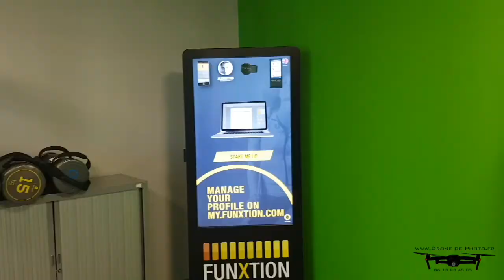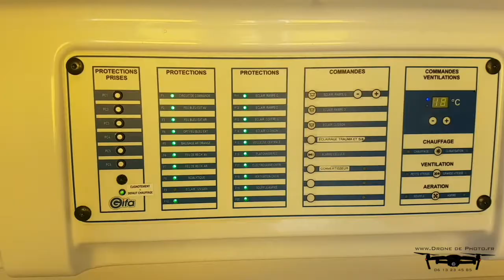photo video par drone - Inauguration de batiment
Inauguration de bâtiments professionnels